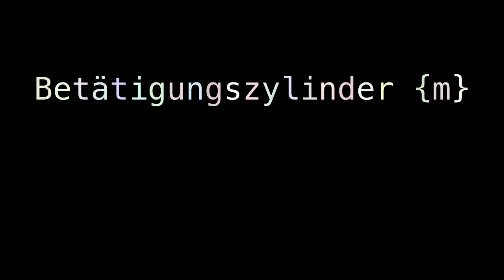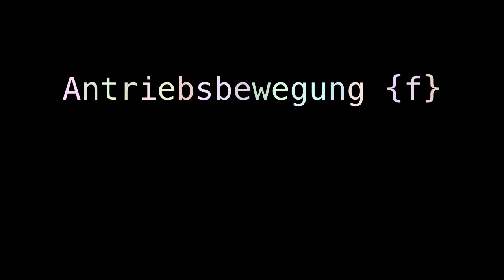actuation acuminate cotoneaster